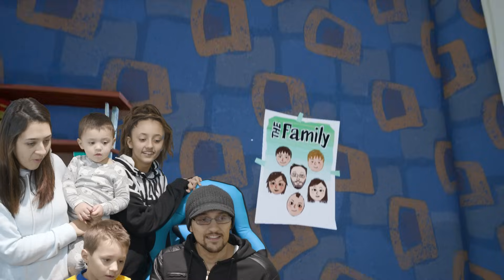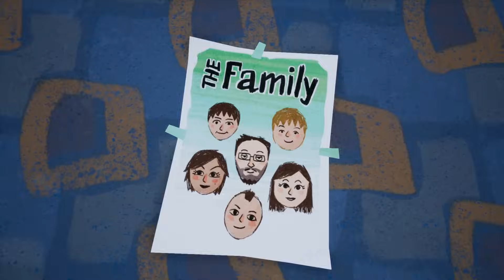HELLO FGTEEV NEIGHBOR, UR FAMOUS! Life is Complete! ACT 1 Easter Egg in Hello Neighbor FINAL GAME!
FGTEEVERS, THIS IS HUGE and you guys played a major part in this, thank you!!! And Thank you Tiny Build, we are honored, humbled and appreciative for what you did! You Rock! We hope the game sells out 10x over and over!

😬HELLO NEIGHBOR PLAYLIST (Beta 1, beta 2, Beta 3, Alpha 1, Alpha 2, Alpha 3, Alpha 4 & more!):

ABOUT FGTEEV:
FGTeeV is a Family Friendly Gaming Channel for all ages to enjoy but primarily focused to the family audience.  Dad is known as FGTEEV Duddy & Mom, well, we call her whatever but sometimes it's Moomy.  They have 4 children, Chase, Mike, Lex & Shawn!  We play all sorts of games,  Thanks for checking us out.